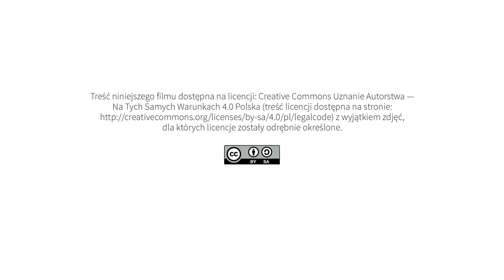Wolontariat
pomysł, opracowanie i realizacja projektu, opracowanie haseł i definicji:
Agnieszka Kołodziejczak

kamera i montaż:
Olgierd Koczorowski

opracowanie graficzne e-publikacji:
Olgierd Koczorowski

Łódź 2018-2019